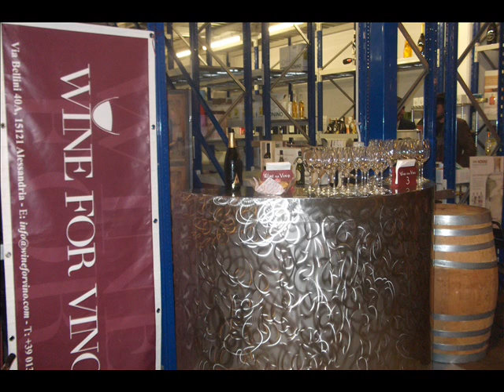Wine & Gold_prima puntata